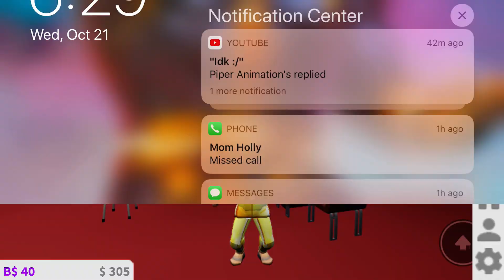25 eggs but a kid buggs me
Uhg